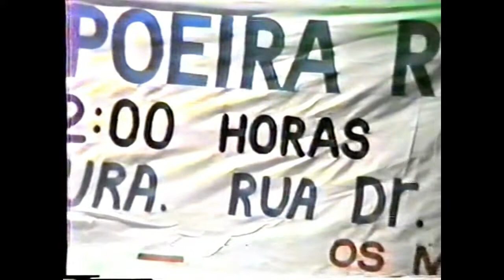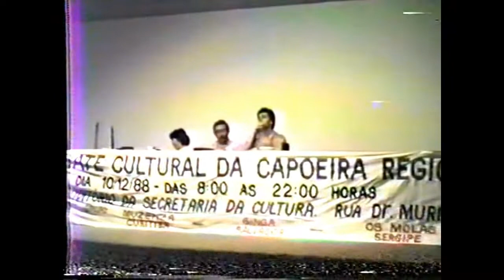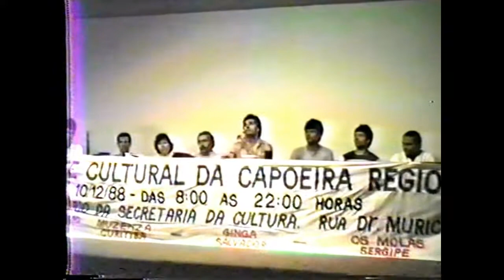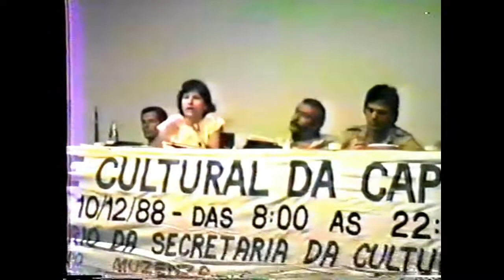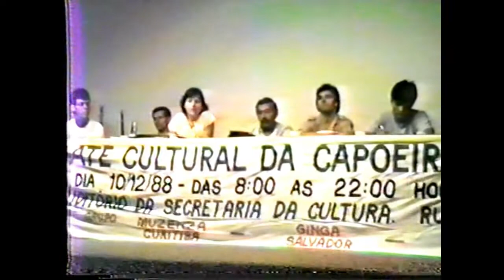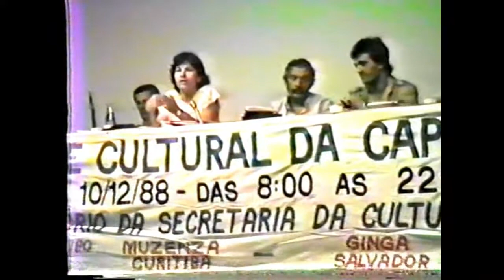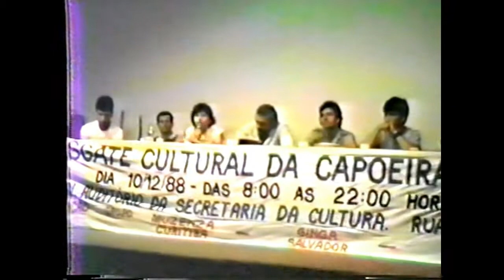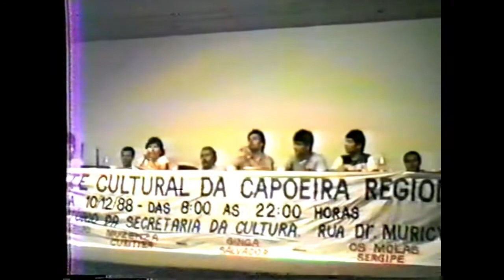1° RESGATE CULTURAL DA CAPOEIRA REGIONAL 1988 CURITIBA PR 1°PARTE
ANO DE 1988 VÁRIOS MESTRES REUNIDOS PALESTRAS DEBATES E RODAS
MESTRES COMO BURGUES PIRIQUIRO SERGIPE MESTRINHO ITAPOAN ENTRE OUTROS...